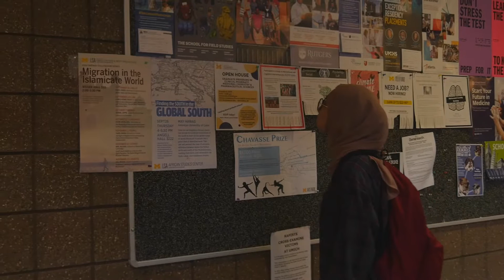LINE: the cuts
These are the cuts that didn't make it into LINE and the bloopers.

Created by Elissa Irhamy at University of Michigan in 2019 as part of Campus MovieFest, the world’s largest student film festival.

Cast & Crew:
Azwan Aris – Actor
Maisarah Diyanah Mahathir – Actor
Saiful Baharin Roslan – Actor
Anis Fairuuz Hassan – Actor
Suhaila Yunus – Actor
Elissa Irhamy – Captain